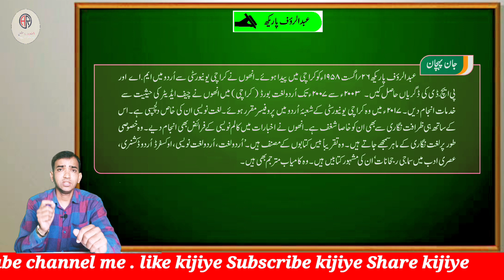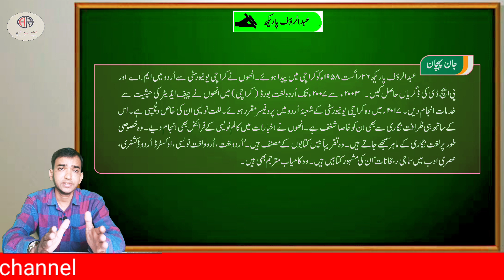Abdul Rauf Parekh Biography || عبد الرؤف پاریکھ کی حالات زندگی || Class 11th || by Afroz Raushan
Abdul Rauf Parekh Biography
Abdul Rauf Parekh
Abdul Rauf Parekh Biography class 11
Abdul Rauf Parekh chapter 1
Abdul Rauf Parekh ki malumat
Abdul Rauf Parekh information
Abdul Rauf Parekh introduction
  عبد الرؤف پاریکھ کی حالات زندگی
عبد الرؤف پاریکھ کی زندگی
عبد الرؤف پاریکھ حالات زندگی
عبد الرؤف پاریکھ
عبد الرؤف پاریکھ کی معلومات